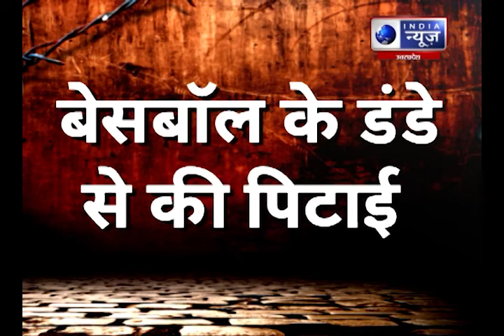HAHAKAAR : क्राइम की हर न्यूज़ आप तक.....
HAHAKAAR : क्राइम की हर न्यूज़ आप तक. | India News UPUK